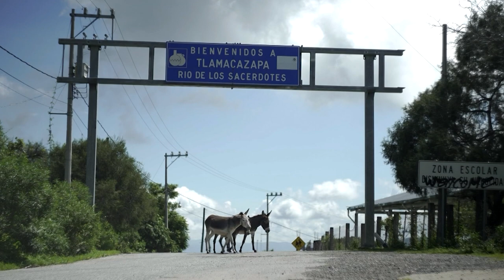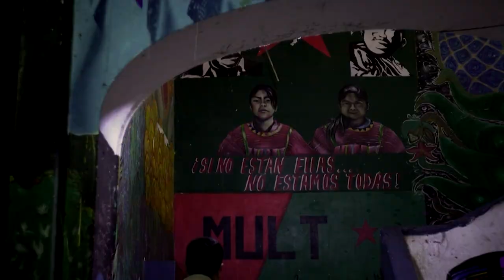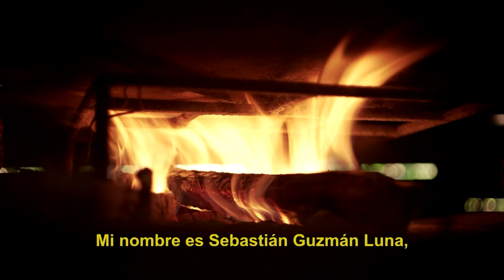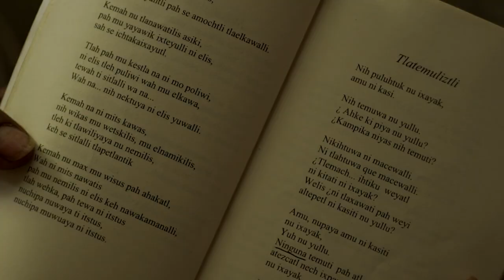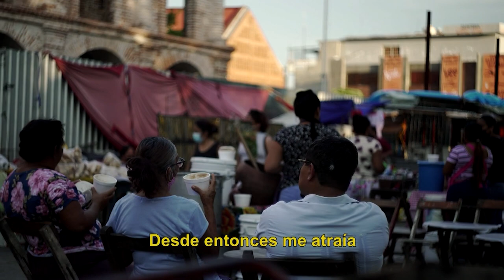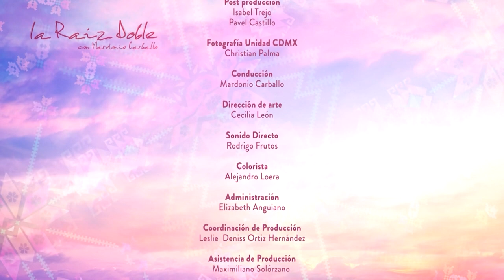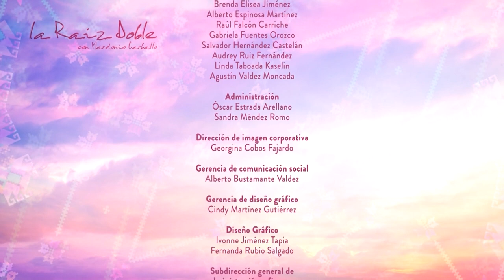Sabores Periféricos. Epílogo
En este último programa de La raíz doble, el conductor y poeta Mardonio Carballo hace un recuento de todo lo que representa la migración a la Ciudad de México y recuerda a cada uno de los invitados que fueron protagonistas de esta temporada llena de Sabores Periféricos.